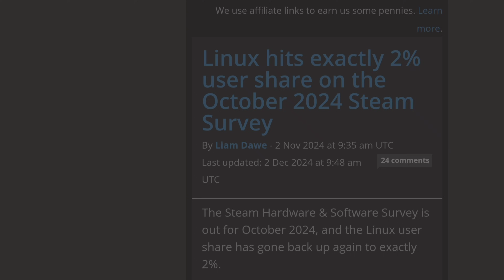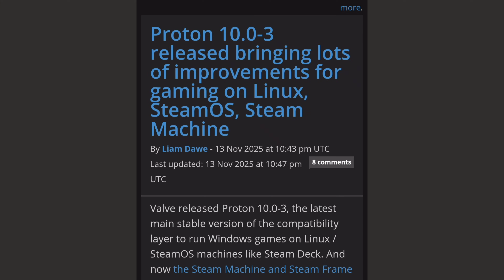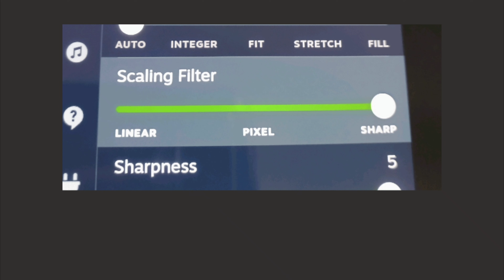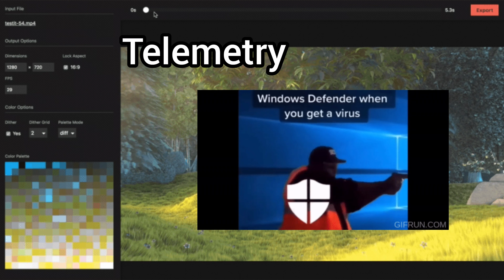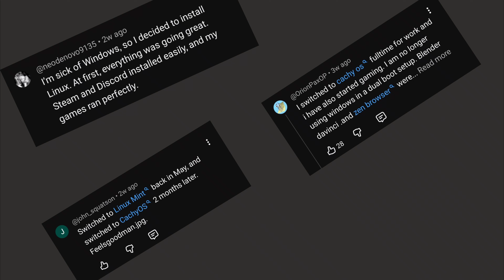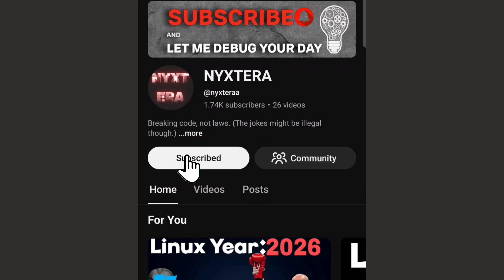I Switched to Linux for Gaming - Windows Users Are Being ROBBED"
Linux gaming performance in 2025 has officially surpassed Windows - and I have the data to prove it. In this video, I break down exactly why millions of gamers switched from Windows to Linux gaming in the last 8 months, including real performance benchmarks and compatibility updates.

🎮 What You'll Learn:
• Why Linux grew 60% in Steam's gaming market (2% to 3.2%)
• Proton 10 & GE-Proton breakthrough features
• Real FPS comparisons: Linux vs Windows
• SteamOS expansion and Steam Deck dominance
• Which Linux distros are best for gaming (Bazzite, Nobara, Pop!_OS)
• How to switch without losing your Windows install

⏱️ TIMESTAMPS:
0:00 - Why Windows Gamers Are Getting Robbed
0:45 - The Numbers That Changed Everything
1:30 - Proton 10 Revolution (November 2025)
2:15 - Steam Deck Sales Explosion
2:50 - Performance Secret: Linux vs Windows
3:40 - Best Linux Gaming Distros 2025
4:25 - Games That Work Perfectly Now
4:50 - How to Try Linux Risk-Free

📊 KEY STATS COVERED:
• Linux gaming market share jumped from 2% to 3.2% in 12 months
• 7.09% of English-speaking gamers now use Linux
• 85% game compatibility rate with Proton
• 330 million hours played on Steam Deck in 2024

🔧 DISTROS MENTIONED:
• Bazzite OS
• Nobara OS
• Pop!_OS
• Chimera OS